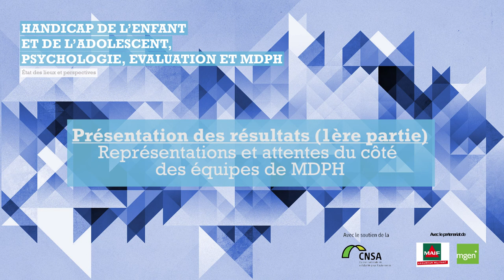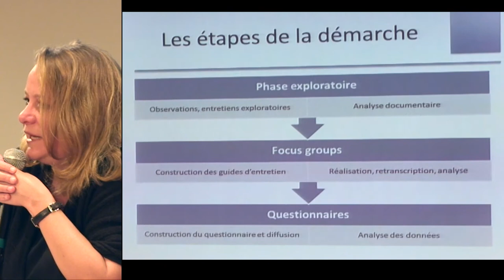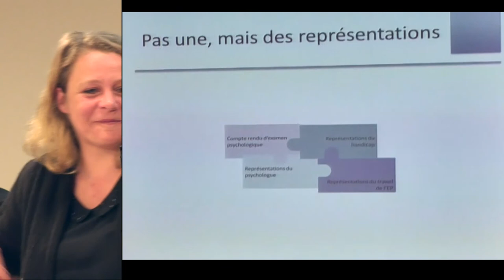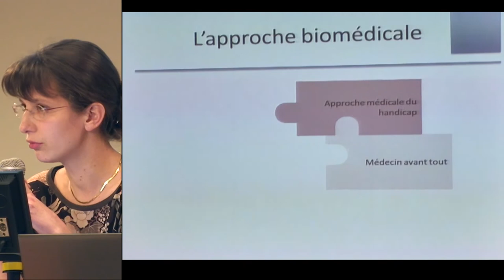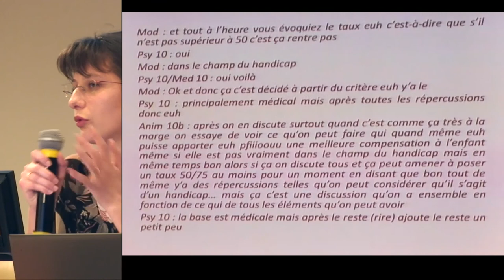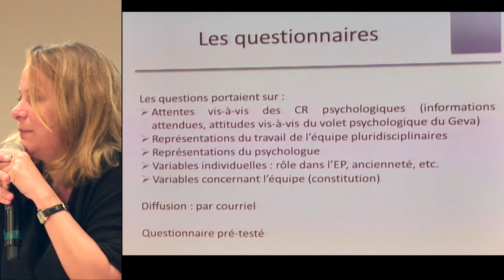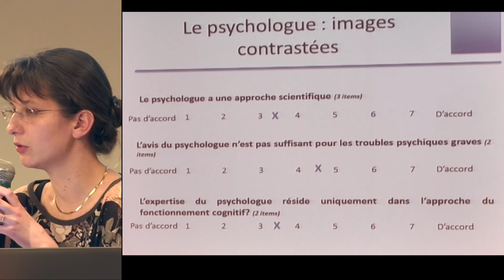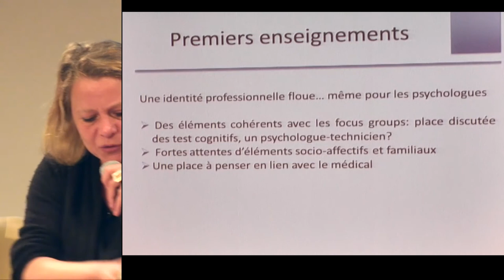Présentation des résultats : Représentations et attentes du côté des équipes de MDPH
Valérie Haas, professeure de psychologie sociale, Université Lyon-2
Sabine Caillaud, maître de conférences en psychologie sociale, Université Paris-Descartes

- Analyse et synthèse module Focus Groups et Questionnaires
- Principaux résultats, grandes tendances et premières perspectives